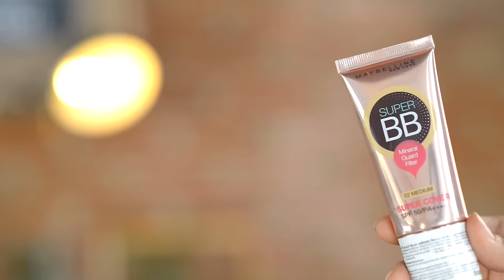แต่งหน้าจัดเต็มสไตล์ "เมนเทอร์คริส" The Face Thailand